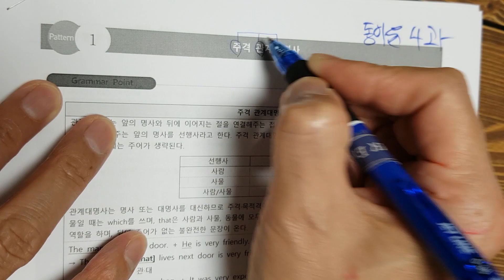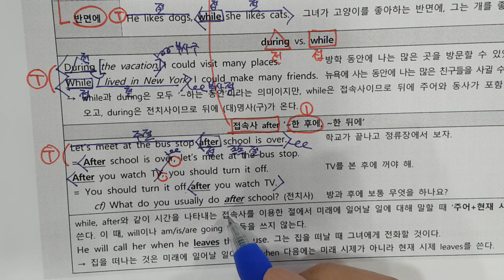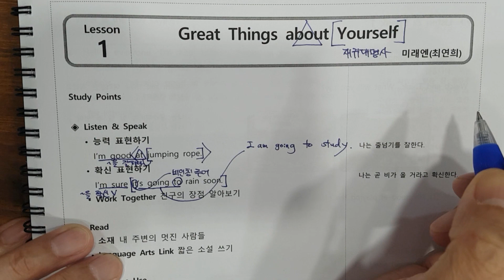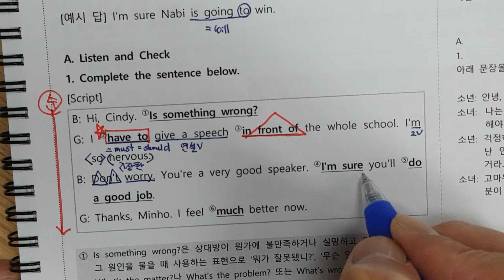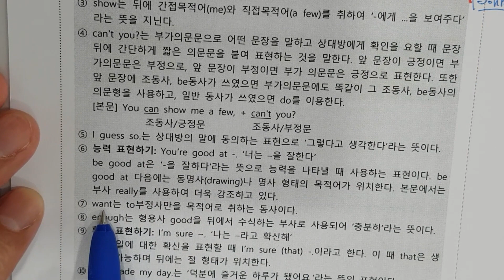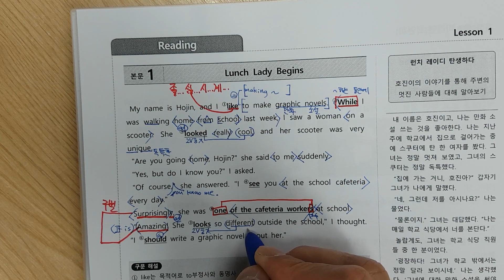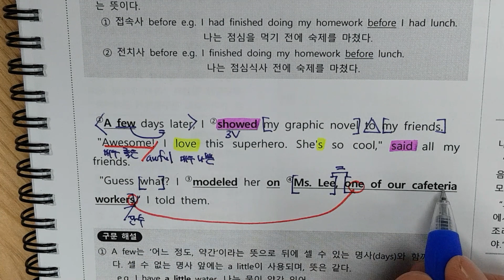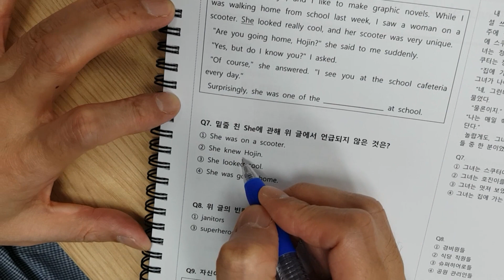중2미래엔최 1과 join1F